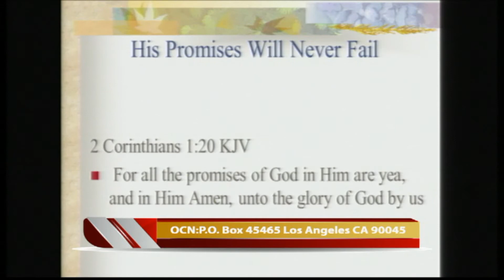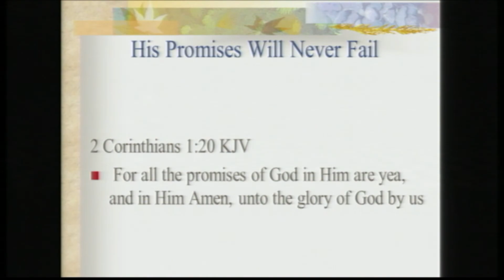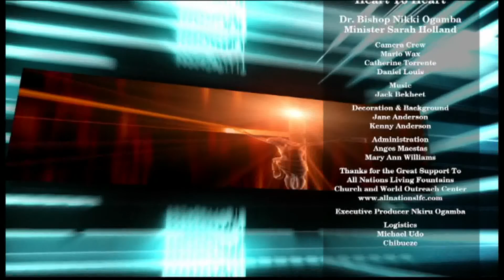His Promises Will Never Fail